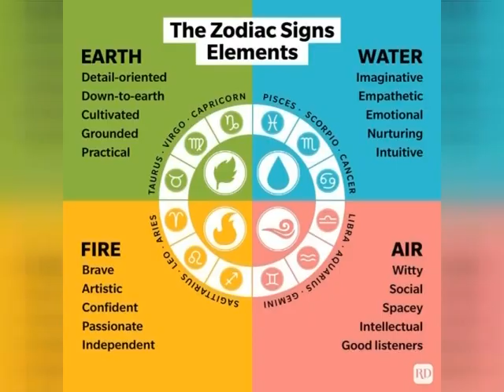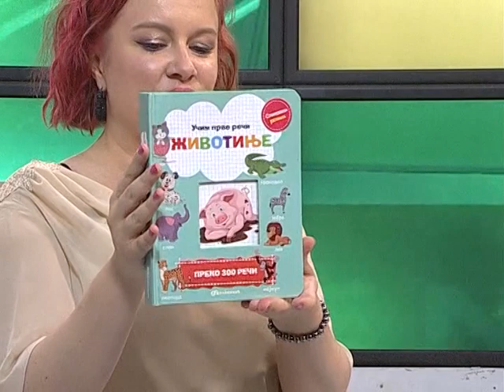Srbija online - Ana Rakic Djuricic, astrolog (TV KCN 19.07.2023.)